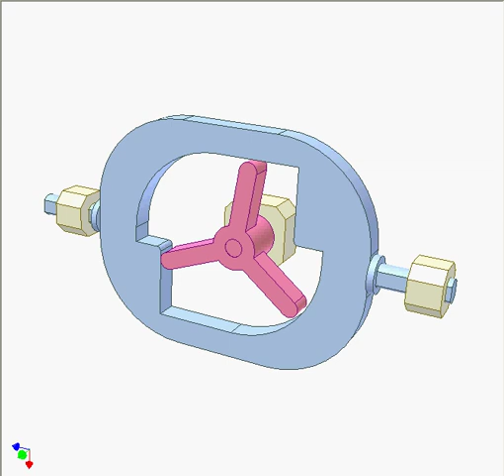Pin rack drive 4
The pink rotor (3-pin wheel) is driving. The blue frame (assembly of two racks of one tooth each) reciprocates with dwell.